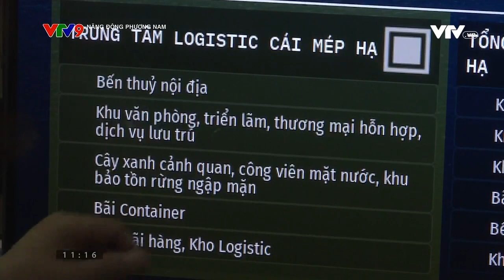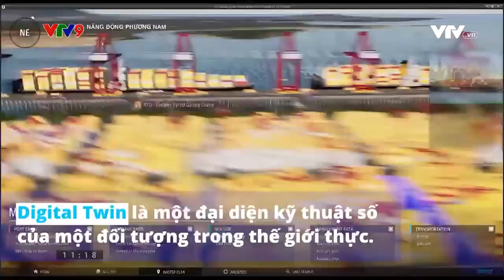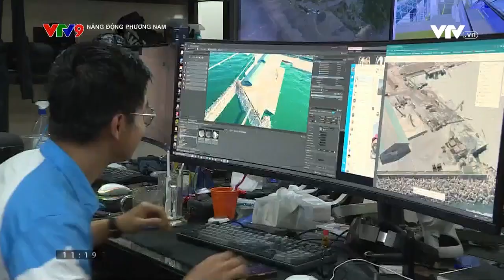Ứng dụng số hoá trong quy hoạch cơ sở hạ tầng ở Bà Rịa - Vũng Tàu | VTV9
The province of Ba Ria-Vung Tau was an innovator in integrating digital transformation into seaport planning

According to Mr. Pham Anh Tuan - General Director of Portcoast Consultant Corporation, the entire existing port system has been built according to the digital model. From there, it is possible to view each port and know the entire port system information, as well as integrate the construction information system with the geographical information system. Bringing a visual view of the entire port system from land and water areas to maritime activities as well as moving to a digital copy model to serve the purposes of management, as well as the entire life cycle of the port system.

To integrate accurate information on digital maps, Portcoast has applied the most modern technologies from Laser Scanner, mobile mapping, and UAV Lidar to collect information and synthesize it to create an information model in cloud computing, thereby analyzing and building a digital map model, providing the most accurate information so that it can be assured in supporting the construction of compensation and site clearance costs. - Mr. Nguyen Viet Dung, Deputy General Director of Portcoast Consultant Corporation.

Tỉnh Bà Rịa - Vũng Tàu tiên phong đưa số hóa vào quy hoạch cảng biển

Theo Ông Phạm Anh Tuấn - TGĐ Công ty Tư vấn Thiết kế Cảng - Kỹ thuật Biển Portcoast , toàn bộ hệ thống cảng hiện hữu đã được xây dựng theo mô hình số. Từ đó có thể xem từng cảng và biết được toàn bộ thông tin hệ thống cảng, cũng như tích hợp được hệ thống thông tin công trình với hệ thống thông tin địa lý. Mang đến một cái nhìn trực quan về toàn bộ hệ thống cảng từ vùng đất, vùng nước đến các hoạt động hàng hải cũng như tiến đến mô hình bản sao số nhằm phục vụ cho mục tiêu quản lý, cũng như toàn bộ vòng đời của hệ thống cảng.

Để tích hợp các thông tin chính xác trên bản đồ số, Portcoast đã ứng dụng những công nghệ hiện đại nhất từ Laser Scanner, Mobile mapping và UAV Lidar để thu thập thông tin và tổng hợp lại tạo ra mô hình thông tin trên điện toán đám mây, từ đó phân tích và xây dựng mô hình bản đồ số, cung cấp các thông tin chính xác nhất để có thể đảm bảo trong việc hỗ trợ xây dựng chi phí đền bù, giải phóng mặt bằng. - Ông Nguyễn Việt Dũng, Phó TGĐ Công ty Tư vấn Thiết kế Cảng - Kỹ thuật Biển Portcoast.